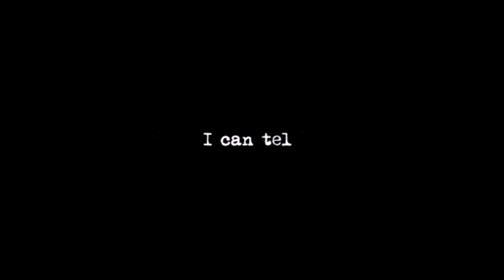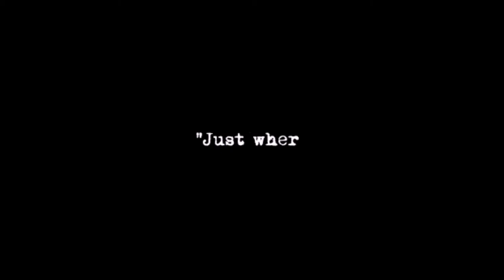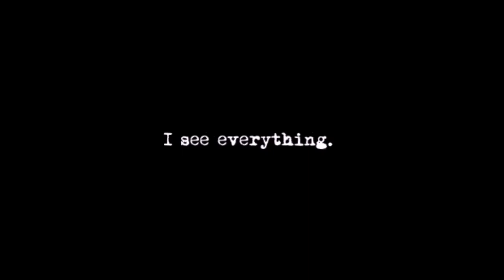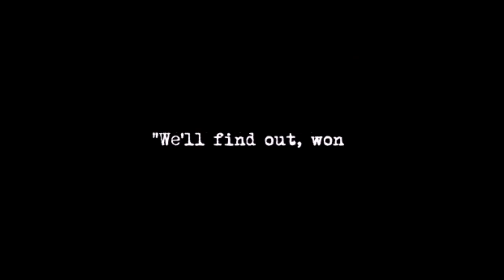The Help Trailer